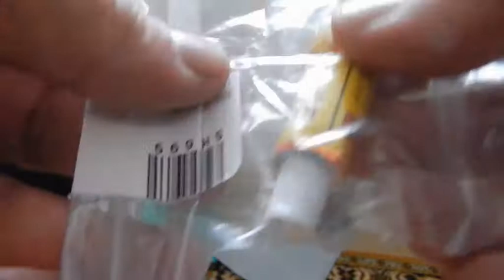Распаковка и обзор посылок из Китая #22.Очередная распаковка, на этот раз лизуны и декорации.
Миниатюрные фигурки животных для декора сада
(из Pandao Android)
Мини-фигурка "Курица".
(из Pandao Android)
Лизун в банке
(из Pandao Android)
 Лебеди:
(из Pandao Android)
Фигурка лошади